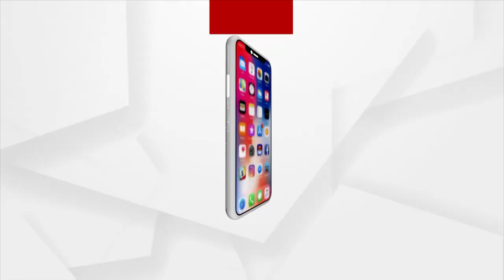ବଂଶଧାରା ଗର୍ଭରେ ଲୀନ ହେବାକୁ ଯାଉଛି ୧୦ ଖଣ୍ଡ ଗାଁ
ଗୁଣୁପୁରବାସୀଙ୍କ ପାଇଁ ଚିନ୍ତାର କାରଣ ସାଜିଛି ବଂଶଧାରା। କୂଳଖାଉଛି  ବଂଶଧାରା । ଧୀରେ ଧୀରେ ଜନବସତି ଆଡ଼କୁ ମାଡ଼ିଆସୁଛି ନଦୀ । ଏବେ ବଂଶଧାରା ଆଁ ରେ ଲିନ ହେବାକୁ ଯାଉଛି ଗୁଣୁପୁର, ରମାନଗୁଡା ଓ ଗୁଡାରି ବ୍ଲକର ପ୍ରାୟ ୧୦ ଖଣ୍ଡ ଗ୍ରାମ । ଦୀର୍ଘ ବର୍ଷ ଧରି ନଦୀରେ ଆଡିବନ୍ଧ ହୋଇ ପାରୁନି ।